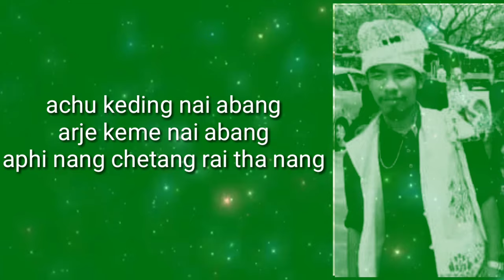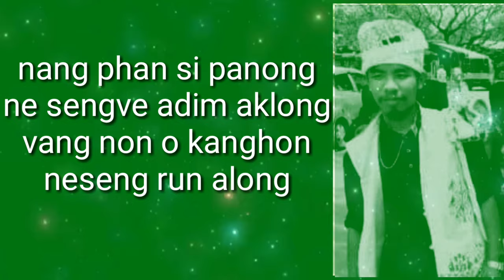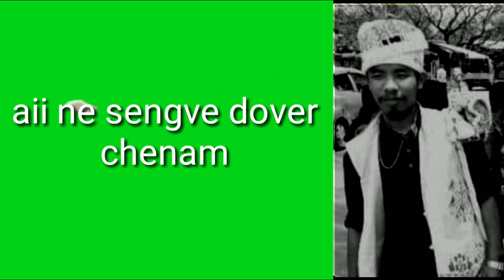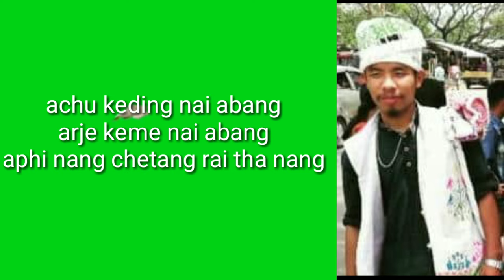New karbi song singer👉Mr Raju and Mr mandayso.achu keding nai abang .song and lyrics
Mr Raju tisso first song achu keding nai abang
Singing partner Mr mandayso rongphan
Writing .Raju tisso.
Labangso Alun upload g aphan singer Raju tisso permission nang k pi.